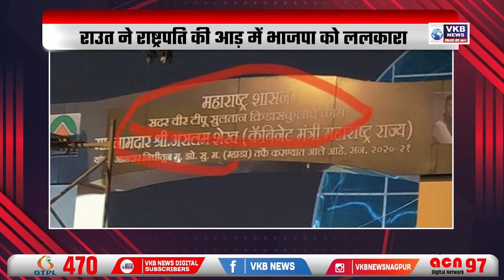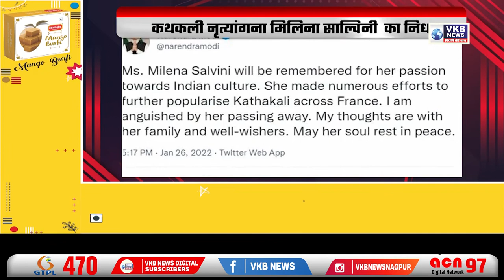राउत ने राष्ट्रपति की आड़ में भाजपा को ललकारा